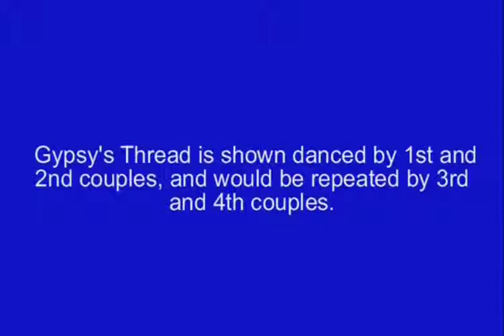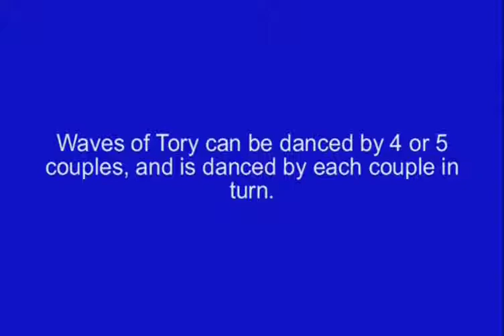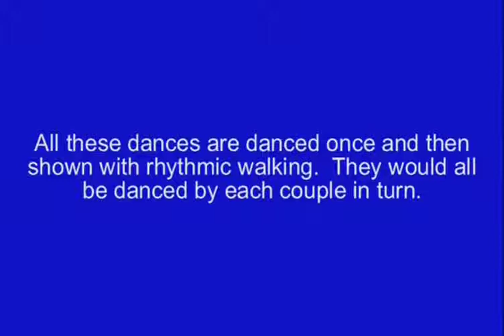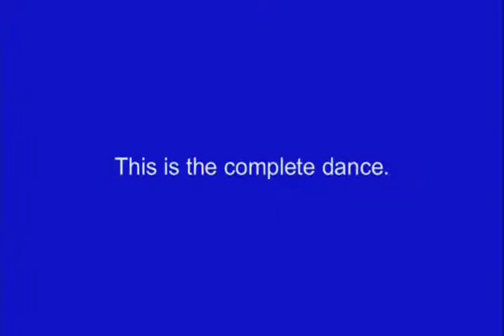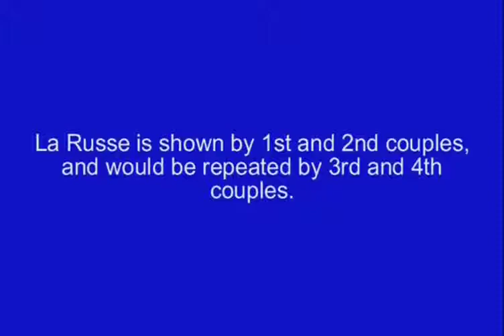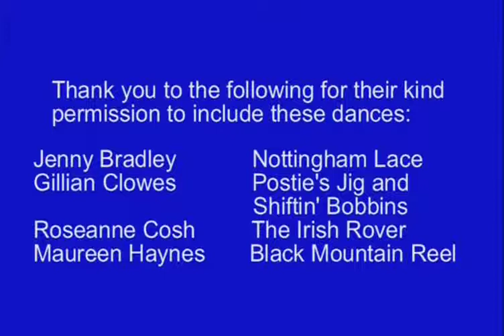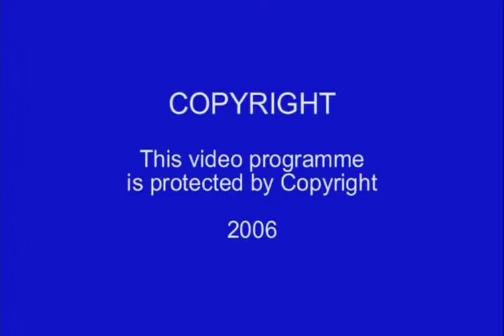Scotland's Social Dances Part 2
Instructional DVD covering four different forms of Scottish Social Dancing: Old Time, Ceilidh, Sequence and Country.
Part 2: Ceilidh, Scottish Country and Quadrilles
Dances shown are:
Ceilidh:
Gypsy Thread, Waves of Tory, Strip the Willow (Square), Levi Jackson Rag.
Scottish Country Dances:
Shiftin’ Bobbins, Reel of the 51st Division, Postie’s Jig, Duke of Perth, Irish Rover, Black Mountain Reel, Nottingham Lace,
Quadrilles:
La Russe, Waltz Cotillion (Half), First Set of Quadrilles (6 figures)